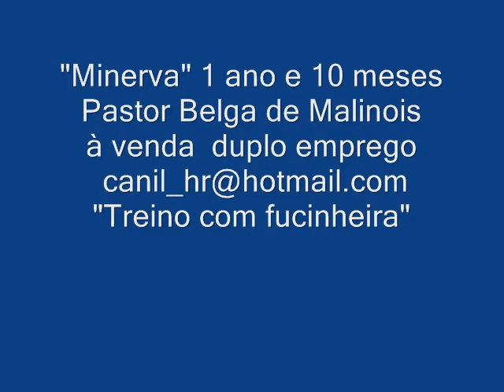"Minerva" à venda. duplo emprego
Malinois